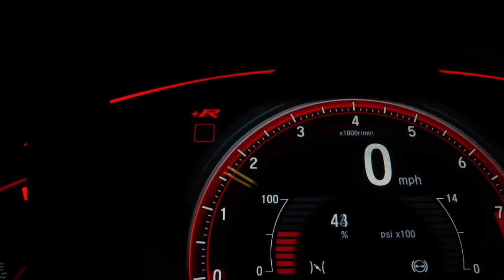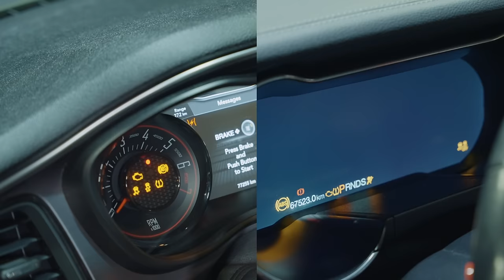Fly High: (Official Video) Ritu Bhaggi ft. U.V | Snappy | Latest Punjabi Song 2023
Hello Everyone! Check out the official music video of my latest song "Fly High" featuring U.V. The song lyrics are penned by U.V while the music is produced by Snappy.

Credits:
Singer: Ritu Bhaggi ft. U.V
Lyrics/Composer: U.V
Male Lead: Nav Bagri
Video: 05 Films
Editing: Infocus Creations
Hair & Makeup: Mary Telian and Beautify_bymm
Song Distribution: EYP Consulting
Digital Promotions: EYP Digital

Lyrics:
Selfmade Naar Gallbaat Badi High Aa
Sochi Jaan Saare Kudi Kudi Kitthon Aayi Aa
Stylish Baali Heel Gucci Wali Paayi Aa
Badi Agg Lai Eh Badi Agg Lai Aa

Oh Tethon Hona Ni Afford
Jeda Pauni Aa Main Kangna
Paraan Hatt Jattiya Di
Gaddiyan Ne Langnaa

Tere Bank Balance Te Ni Mardi
Firaa Shopping Me Sakhiyaan Naa Kardi
Mai Sunnya Tu Galla Meri Karda
Tennu Ki Ae Main Jo Kara Meri Marzi
Zara Bachke Rahin Main Bada Changaa Jaandi Aan
Jaan Mundeya Di Sooli Utte Tanngna
Udd Jaani Teri Neend Chandigarh Waleya Ve
Sach Dassa Ve Tu Paani V Ni Manngna

Gaddiyan Ne Langnaa

Enni V Rude Tu Hai Nai
Baby You’re Sweet Like a Candy
Kolon Di Langi Tu Naal Saheli De
Jaan Hi Kadd K Laigi

Pata Ki Tennu Haje Mere Vaare
Jo Mai Tere Dil Ch Behgi
2 Mint Ch Hoya Tu Mera
2 Mint Ch Banndi Ni Maggi

I Love the Way U Move
Laggdi Sohni Ji Tu
Paris Main Tenu Ljaawa
Ni Sohniye Gaddi Ay Meri New

Gediya Maar K Kuj Ni Bann Na
Ghar Nu Mudja Tu

Mujhe Tujhse Pyar Hogya
Main Kya Karun

Gallan Hundia Ne Meri Look Te
Wakhra Eh Rob Mutiyaar Da
Mooh Te Mere Choon V Naiyon Karda
Photo Te Comment Bade Maarda
Picche Chad De Tu Auna
Gede Mere Piche Launa
Angreji Vich Paina Tennu Dassna
Sunn Khol Ke Tu Kann
Tennu Dassa Ik Gall
Yo I Dun Wanna Come Into Your Angnaa

Gaddiyan Ne Langnaa